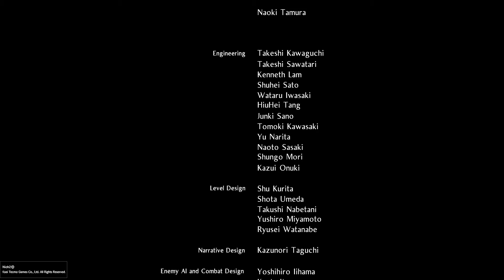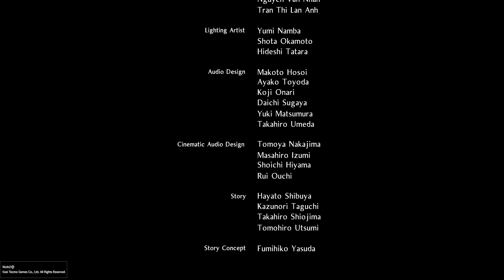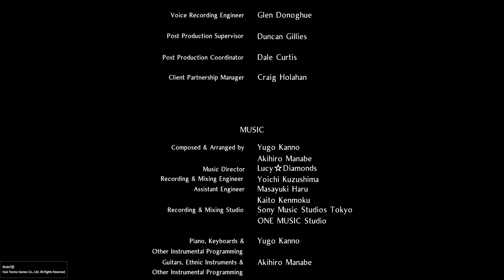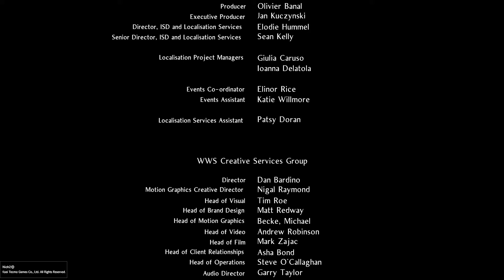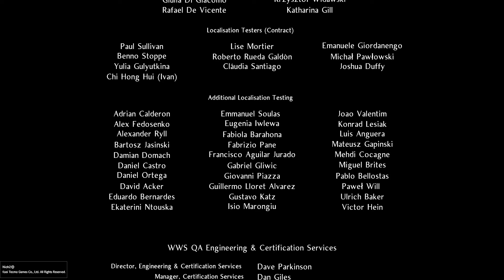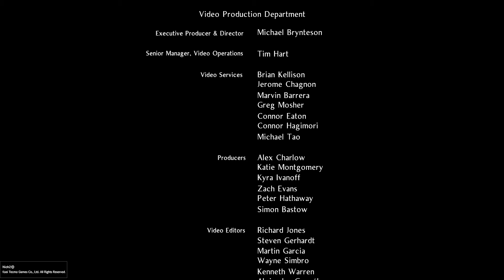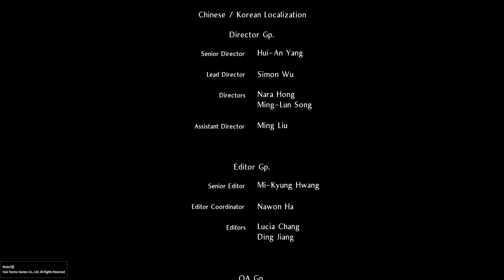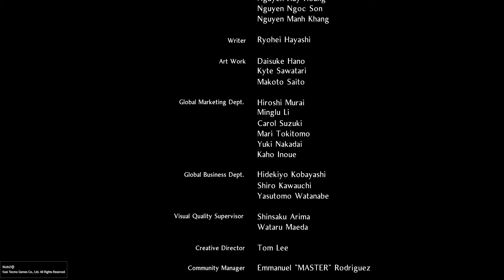仁王２「ラストバトル！？大嶽丸を斬る♪エンディング」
DLCも楽しみだなぁ♪